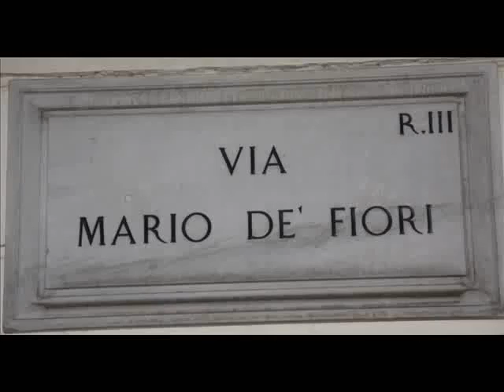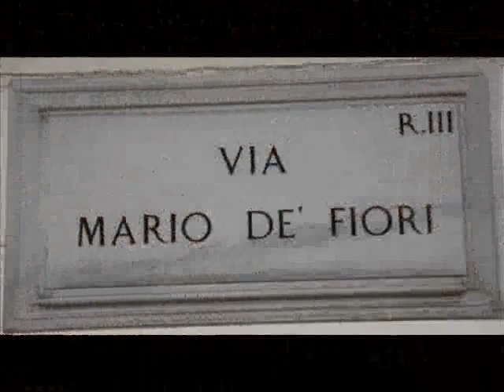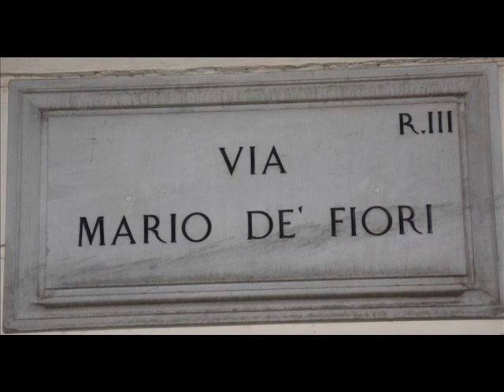Amanda Sandrelli, Eleonora Vallone e Antonello De Pierro a inaugurazione Jeff Blynn's Restaurant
Ha riaperto presso il Gilda, con un bagno di vip, lo storico ristorante capitolino del jet-set

Roma - E' tornato e annuncia grandi novità. Stiamo parlando di Jeff Blynn, l'ex modello e attore prestato poi all'arte culinaria delle più raffinate, soddisfacendo per anni i palati più esigenti della borghesia romana, anche i più esigenti, e diventando un imprescindibile punto di riferimento per tutti i buongustai del jet-set capitolino e non.
Ora ha deciso di riprendere per mano l'antica vocazione e dare un seguito alle pagine già scritte che fanno parte di diritto degli annali della storia mondana di Roma. E lo ha fatto nel migliore dei modi, scegliendo una delle location più allettanti offerte dall'ampio ventaglio delle opzioni, vale a dire l'area ristorante del locale gioiello di Giancarlo e Lucia Bornigia, il Gilda di via Mario de' Fiori. Nella serata inaugurale, il successo è stato strepitoso, come da copione, con un folto gruppo di vip, rigorosamente selezionati, che hanno preso posto ai tavoli dell'elegante sala, ribattezzata Jeff Blynn's Restaurant, e hanno potuto deliziarsi con le succulente pietanze servite in una suggestiva atmosfera soft da grandi occasioni. Per la gioia dei fotografi accorsi i volti noti erano tanti, tutti impeccabilmente accolti dall'anfitrione Jeff, con l'indispensabile ausilio dello storico p.r. del Gilda Angelo "Ciccio" Nizzo, affiancato come sempre dalla affascinante Deborah Bettega. Ed eccoli i vip, scovati inesorabilmente dai flash durante l' amena degustazione degli appetitosi prodotti mediterranei selezionati dall'indefesso padrone di casa con l'ausilio del suo fedele braccio destro, il maitre Donato Ruggiero. Tra i primi ad arrivare sono stati la evergreen Elsa Martinelli e Armand Assante, e a seguire il grande regista Luigi Magni, Pascal Vicedomini, la baronessa Carla Martino, Sidne Rome, Rosanna Cancellieri, Nadia Bengala, il produttore Mauro Berardi, Orso Maria Guerrini, Giucas Casella, Lino Patruno e Maria Monsè. Particolarmente gradito ai paparazzi presenti è stato l'arrivo di Amanda Sandrelli insieme a suo marito Blas Boca Rey, oltre a quello di una coppia ormai fissa negli eventi che contano, il giornalista Antonello De Pierro, presidente del movimento extraparlamentare Italia dei Diritti, e la bellissima e spumeggiante attrice Eleonora Vallone, figlia del celebre Raf e della grande Elena Varzi. A chiudere l'interminabile elenco degli ospiti presenti il prefetto Fulvio Rocco, la principessa Alessandra Del Drago, i principi Guglielmo Marconi Giovannelli e Carlo Giovannelli, l'attore Vincenzo Monti, Mita Medici, Janet De Nardis e Rosa Fumetto.